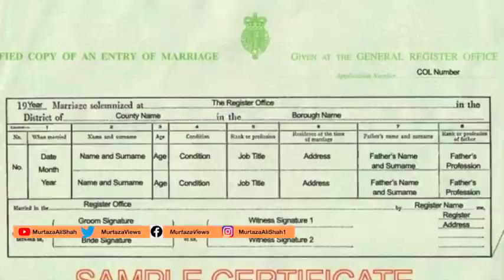INTERVIEW: UK Judge Says Islamic Divorce Granted in Pakistan Not To Be Recognised in UK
LONDON: A UK High Court judge has ruled that an Islamic divorce granted in Pakistan should not be recognised in the United Kingdom as different rules apply under the laws of England and Wales.

Justice Arbuthnot oversaw a family court dispute between a couple whose marriage had dissolved and both had taken their cases to the court to determine whether the first divorce granted in Pakistan was legitimate in the UK or not.

Assim Hussain said his marriage to wife Nazia Parveen, which took place in Pakistan nearly 14 years ago, should be annulled because she was still married to her first husband when they wed.

Assim Hussain told the court that Nazia Parveen’s Islamic divorce from her first husband could not be recognised in England under English law.

On the other hand, Nazia Parveen disagreed and told the court that her divorce from her first husband should be recognised in England and declared as final and legitimate.

Justice Arbuthnot ruled in Mr Assiam Hussain’s favour, stressing that her decision related to the validity and recognition of the “first” divorce is within the legal jurisdiction of England and Wales.

The judge said her decision did not affect the position of the divorce, and “second” marriage in Pakistan.